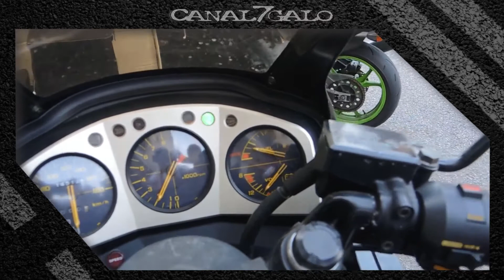MUITO PRAZER!!! SOU A CBX 750F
A CBX 750F, eleita a Moto do Século e seu modelo importado de 1986, conhecida como Black ou Galo 86, na opinião desse humilde... é a mais linda estre todas as 7 Galo!!!